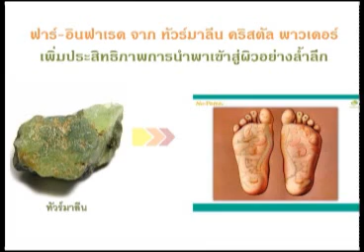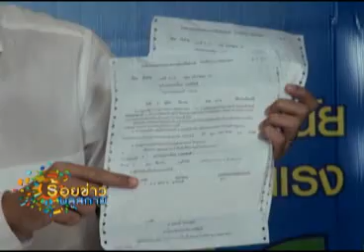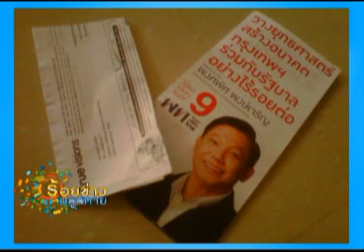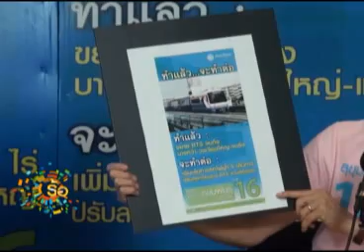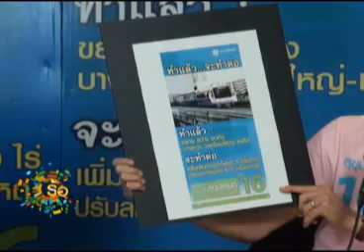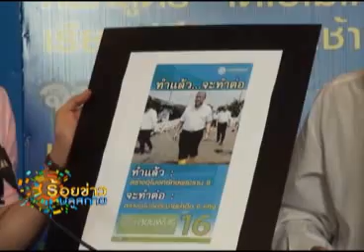ร้อยข่าวบลู สกาย 14 02 56 เบรค3